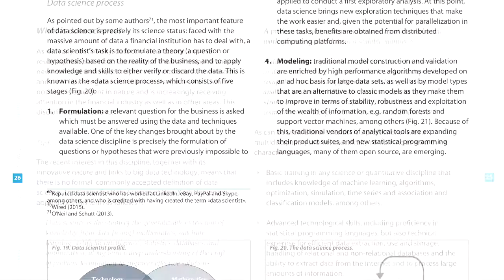Data Science and the transformation of the financial industry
The Management Solutions whitepapers study aims to provide a practical description of the role played by data science, particularly in the financial industry. The document is divided into three sections which respond to three objectives:

Describing the IT revolution in which the financial industry is immersed and its consequences.
Introducing the data science discipline, describing the characteristics of data scientists and analyzing the trends observed in this respect, as well as their impact on governance frameworks for data and data models in financial institutions.
Providing a case study to illustrate how data science is used in the financial industry, consisting of the development of a credit scoring model for individuals using data from social networks.